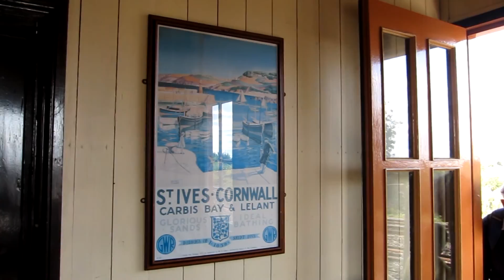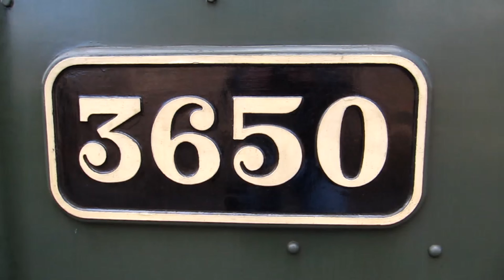Musical Steam at Didcot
Recorded using a Canon PowerShot s95.  Music by kind permission of Mr Abner Turnipseed and Mr Reg Troubshort